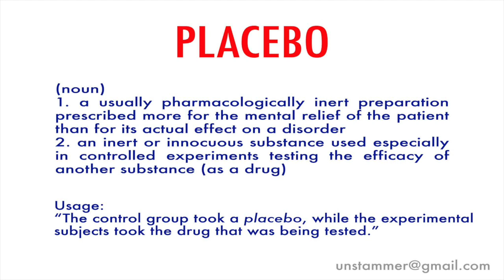How to Pronounce Placebo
What is Placebo? Learn how to pronounce the word 'Placebo' with Unstammer's free pronunciation tutorials.